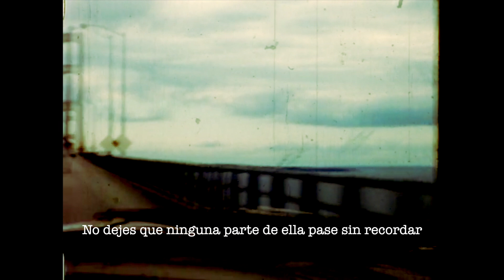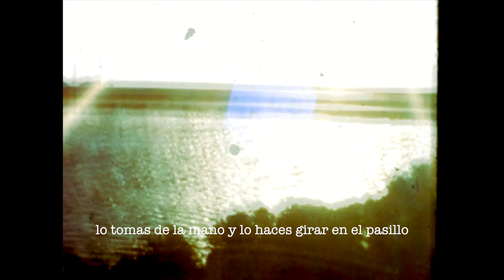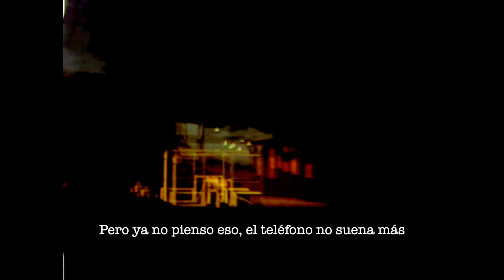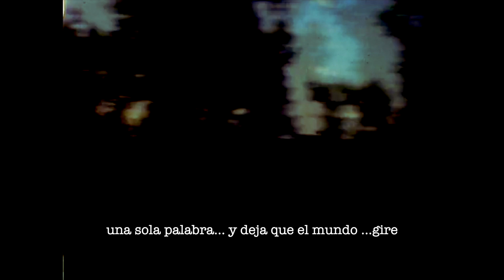Girl in Amber - SVLK ( Nick Cave and The bad seeds Cover)